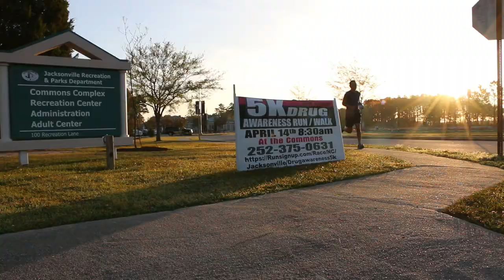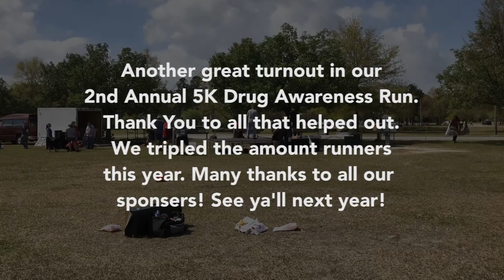5K Drug Awareness Run - Jacksonville NC - 2018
5K Runs in Jacksonville North Carolina are running all over the Jacksonville area. One of these runs is put on by a ministry call Difference 180 which is apart of The Door Christian Fellowship Church located here in Jacksonville.

This is our 2nd year doing the run and we have tripled the amount of runners this year 2018. Last years run we achieved 50 some runners but what an improvement we've had with this race.

In the event we had LIVE music from local jacksonville bands, food vendors from Dem Boys of jacksonville and multiple sponsors who helped out with the event.

We plan on continuing this event every year and improving every step of the way.
LIKE our Facebook page:5K Drug Awareness Run
and stay posted on future events.

5K Run for Drug Awareness In Jacksonville North Carolina